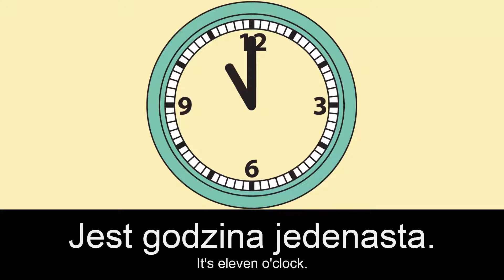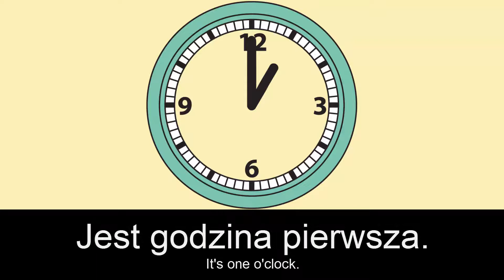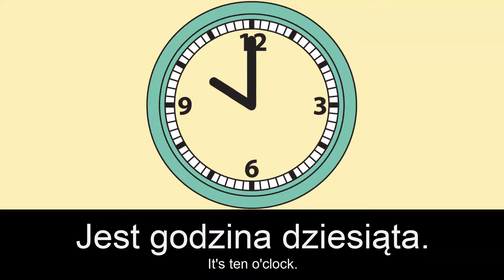Learn Polish Vocabulary - What time is it? (Która jest godzina?)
Learn Polish words with easy-polish.com.
English subtitles, easy excercice on the end.

► Lista słówek:
Jest godzina pierwsza.
Jest godzina druga.
Jest godzina trzecia.
Jest godzina czwarta.
Jest godzina piąta.
Jest godzina szósta.
Jest godzina siódma.
Jest godzina ósma.
Jest godzina dziewiąta.
Jest godzina dziesiąta.
Jest godzina jedenasta.
Jest godzina dwunasta.